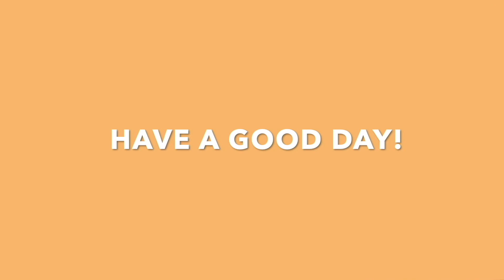Nov. 11, 2024